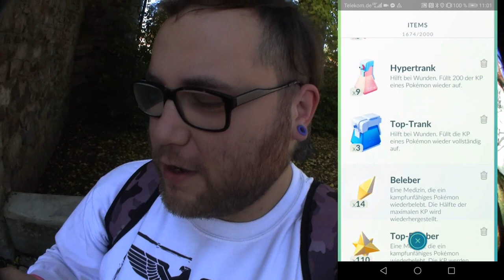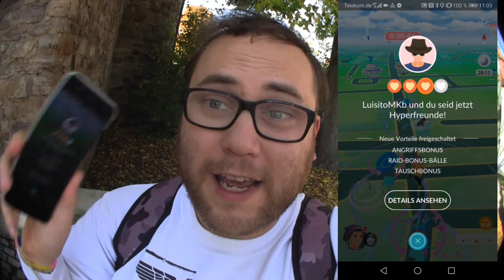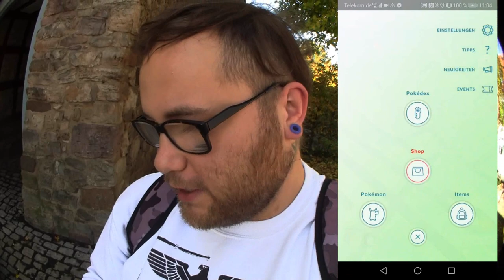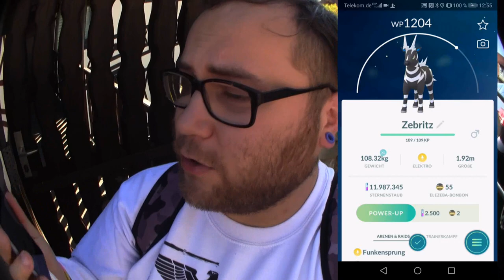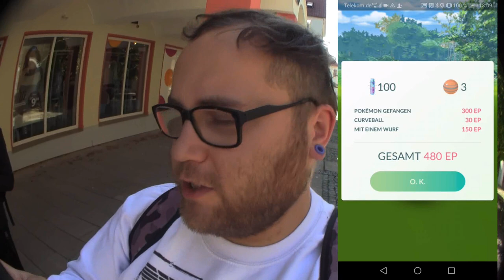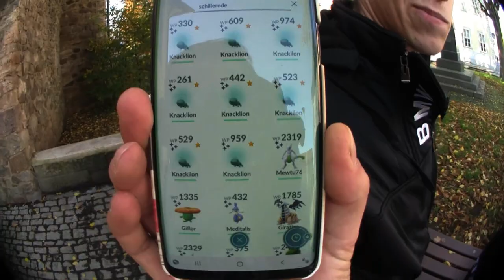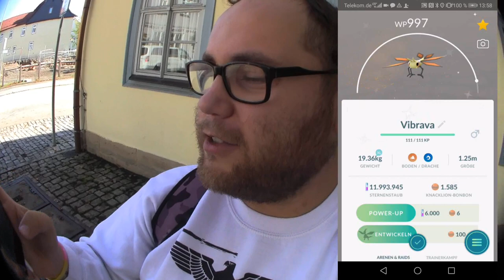BEST OF Shiny Knacklion Community Day | Pokémon GO Deutsch # 480